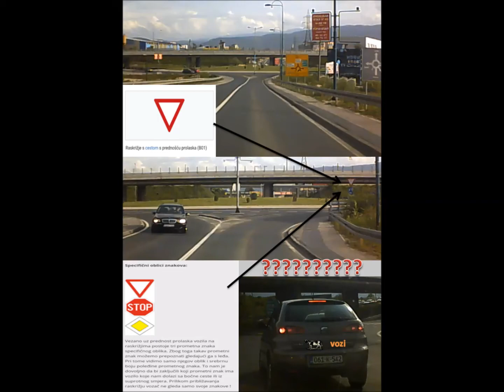Dangerous city violent driving through the roundabout